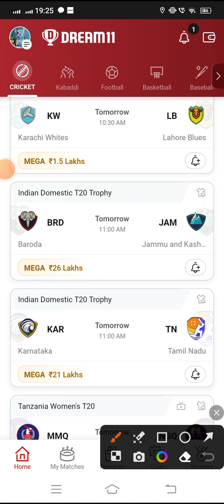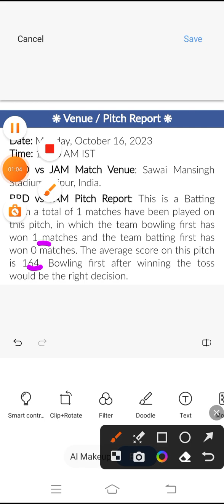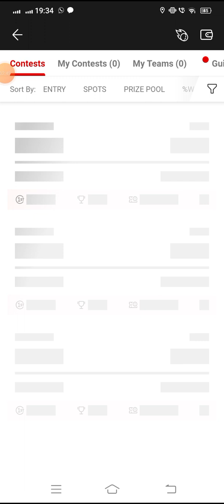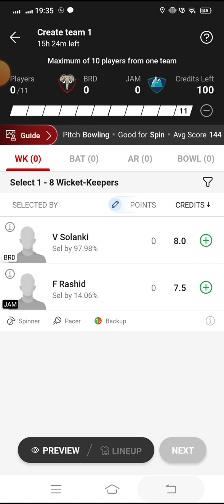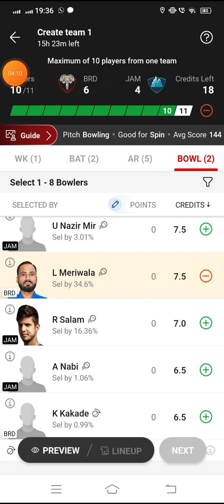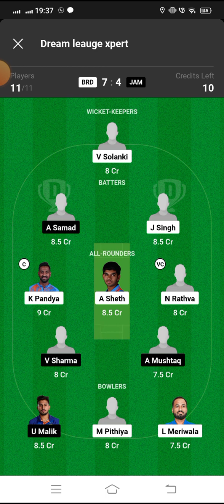BRD vs JAM Dream11 Cricket Match...Baroda vs Jammu and Kashmir...Indian Domestic T20 Trophy...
*Your Quarries*

dream11 dream11 indian domestic trophy league match player playing today
BRD VS JAM
BRD vs JAM dream11 dream11 indian domestic trophy league match dream 11 team 16oct.2023
BRD vs JAM Dream 11 cricket match
BRD vs JAM Dream11 Team
BRD vs JAM Dream11 Prediction
BRD vs JAM Dream11 cricket